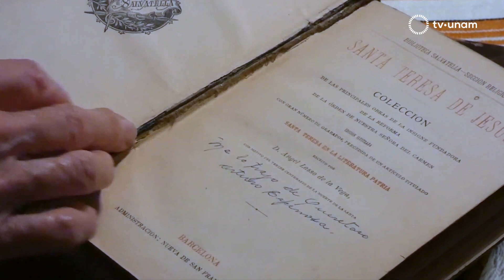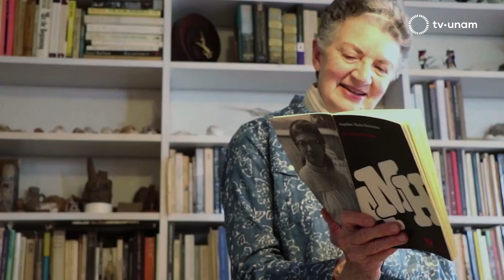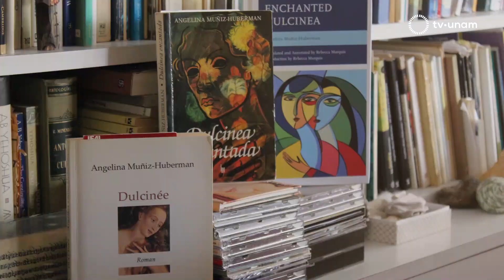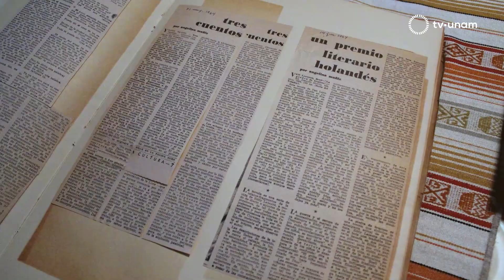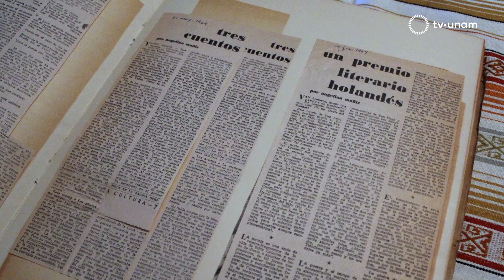Angelina Muñiz Huberman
Doctor Honoris Causa